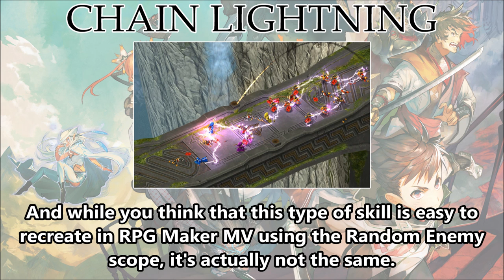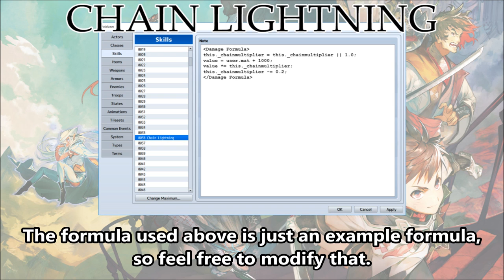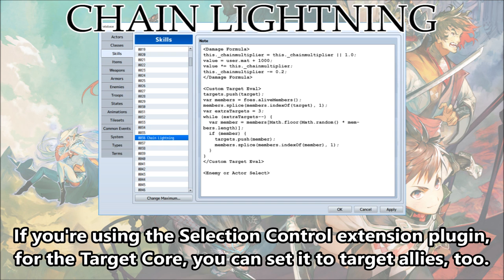Tips & Tricks - Chain Lightning - RPG Maker MV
Chain Lightning is a skill seen across many games that utilize RPG elements. They typically fall under the rule of each hit dealing less damage and no enemy can be struck more than once within the same cast. This Tips & Tricks video will show you how to recreate this skill effect in RPG Maker MV!